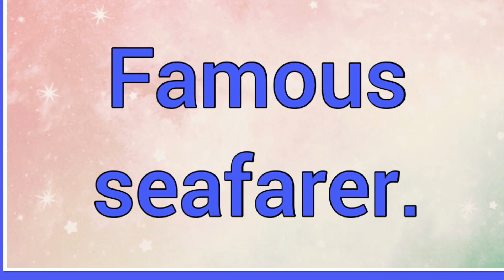Colbert | Name Origin Meaning Variations